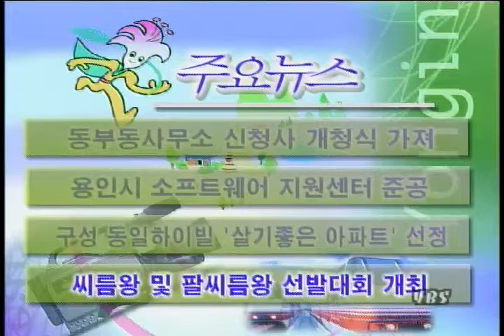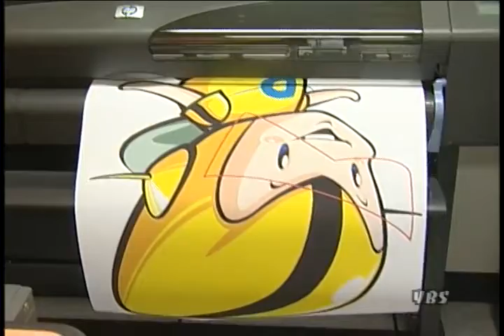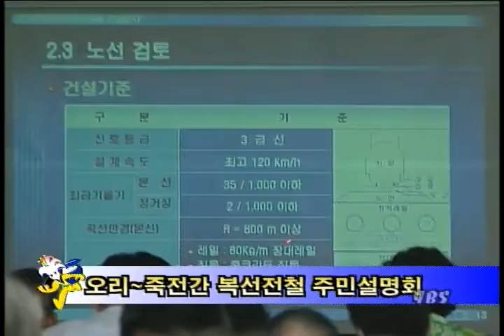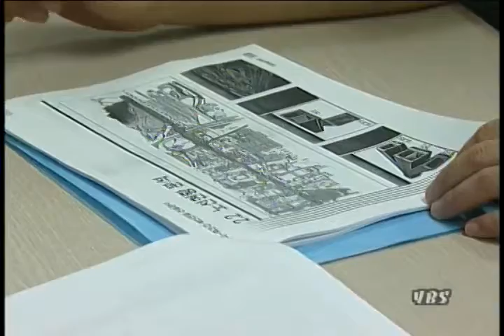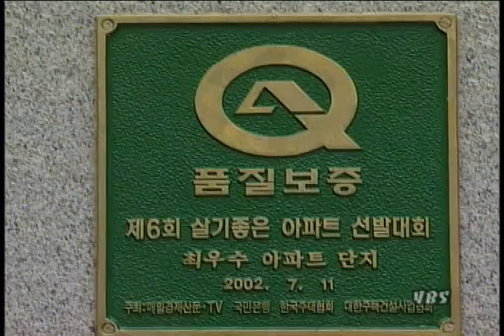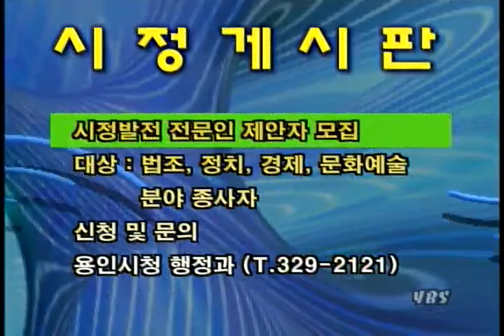시정뉴스 제156호 입니다